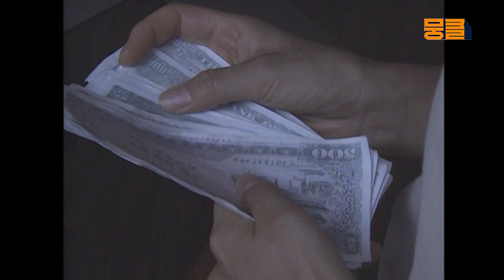가수 배일호의 두 여자와의 사랑 [이것이 인생이다 212화]ㅣKBS 980730 방송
📺 이것이 인생이다 98.07.30

우리들의 모습을 되돌아보게 하는 희로애락 인생 이야기, 이것이 인생이다

프로그램 속 뭉클한 내용과 함께 하고 싶다면